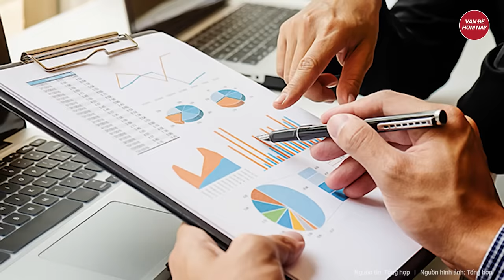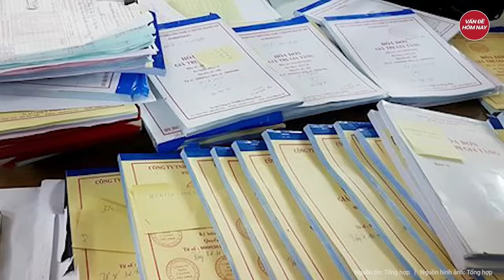Điểm nóng: Án tử có phải là ‘dấu chấm hết’ đối với Trương Mỹ Lan?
Tin tức mới nhất | Điểm nóng: Án tử có phải là ‘dấu chấm hết’ đối với Trương Mỹ Lan?
- Bà Trương Mỹ Lan có thể được giảm án, được Chủ tịch nước ân xá?
- Tử hình bà Trương Mỹ Lan:  Xử lý ‘núi’ tài sản như thế nào?
- Tuyên phạt cựu giám đốc công an Hải Phòng Đỗ Hữu Ca 10 năm tù giam
- Đề nghị truy tố kẻ sát hại cô gái ở TP Thủ Đức ngày 29 tết
Tham gia làm hội viên của kênh để được hưởng đặc quyền: